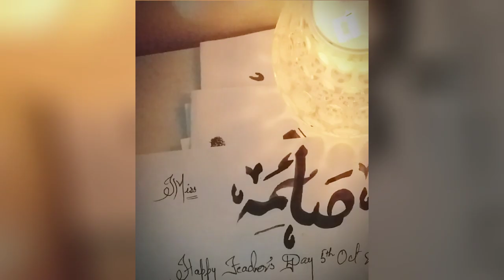saima calligraphy for teachers day /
Asalam.o.alikum i created my YouTube channel for Islamic calligraphy/ Arabic words / islamic videos /islamic status /islamic bayaan/naats/recitation and and calligraphy for beginners / i will write 99 names of Allah step by step/ you can also learn from my channel  watch my calligraphy video and subscribe my YouTube channel.